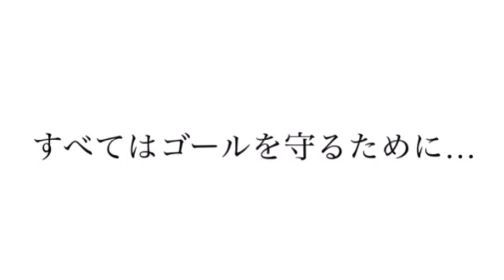住吉大社SC GKトレーニングスクールPV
住吉大社SC GKトレーニングスクール
キーパー
キーパー練習
キーパートレーニング